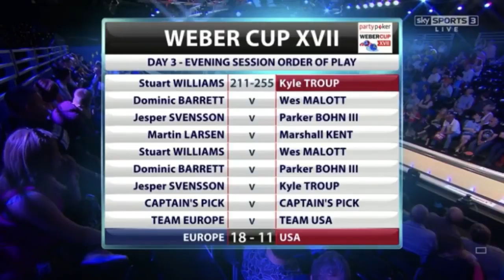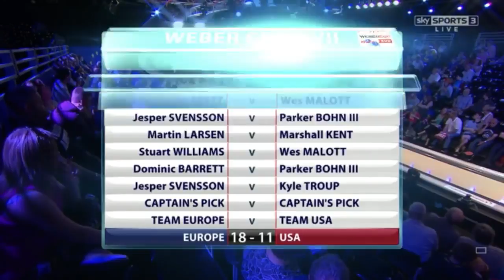Weber Cup 2016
Is it Dom's turn to win the trophy for Europe?

Match three from Weber Cup 2015 features first-time captain Dom Barrett and USA's last-minute replacement, the Big Nasty, Wes Malott. Please comment, like .

The previous singles match turns into Scotch doubles with the addition of two-handers Svensson and Troup.

Unfortunately coverage cuts out again as it moves to the Red Button so I can't get the rest of this match, nor matches 6 and 7. However this match ended with .